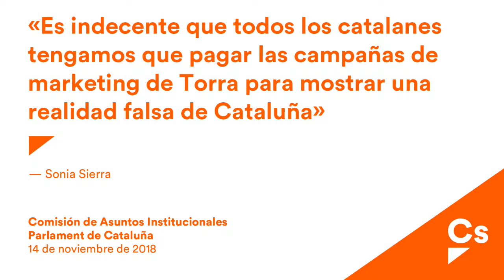Sonia Sierra. Comparecencia del director del CEO en la Com. Asuntos Institucionales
Sierra, al director del CEO: “Es indecente que todos los catalanes tengamos que pagar las campañas de marketing de Torra para mostrar una realidad falsa de Cataluña”
La diputada de Cs critica que la encuesta del CEO no pregunte “sobre temas que preocupan a los catalanes, como la corrupción, o sobre el hecho de que personas imputadas ocupen altos cargos del Govern”

“Es indecente que todos los catalanes tengamos que pagar las campañas de marketing de Torra para mostrar una realidad falsa de Cataluña”. Así se ha dirigido la diputada de Ciudadanos (Cs), Sonia Sierra, al director del Centro de Estudios de Opinión (CEO), Jordi Argelaguet, a quien le ha reprochado que las encuestas que genera están “al servicio” del Govern de Quim Torra porque “las cifras no coinciden con la realidad”.

En este sentido, la diputada de Ciudadanos ha criticado que la encuesta no pregunte “sobre temas que preocupan a los catalanes, como la corrupción o el modelo lingüístico en la escuela catalana”. También ha sugerido que se pregunte a los catalanes “qué les parece que el Govern se dedique a otorgar a dedo altos cargos a personas imputadas o fugadas de la Justicia”, como Anna Simó, presidenta del Consejo Escolar, Lluís Puig o Meritxell Serret. “Los altos cargos siempre les caen a los separatistas”, ha añadido.

Después de que Argelaguet haya comparecido en la comisión de Asuntos Institucionales para informar sobre los criterios de elaboración de los cuestionarios de los estudios y las encuestas, Sonia Sierra le ha pedido que contribuya a “formular las preguntas de forma que todos los catalanes se sientan reconocidos” y no a beneficiar a unos partidos en concreto. “Nos preguntamos por qué tenemos que pagar un organismo tan caro y tan poco útil, porque no acierta nunca”, ha concluido.